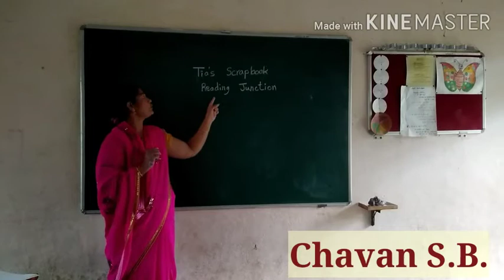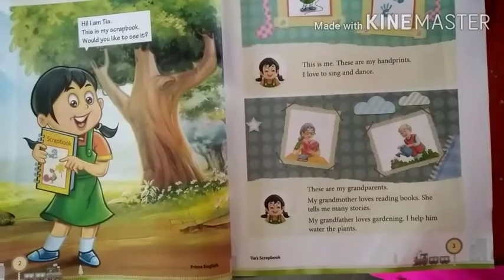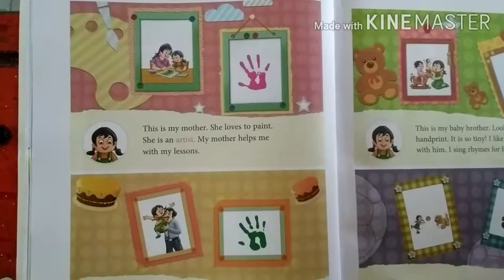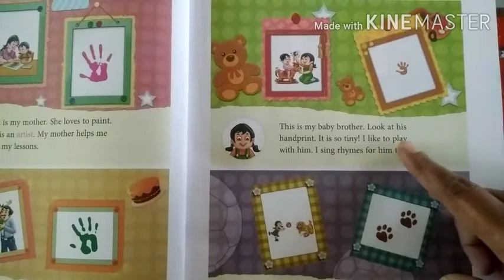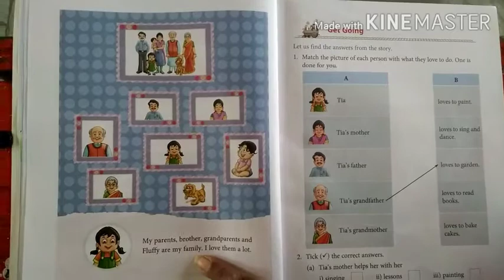Sub English Tia's Scrapbook